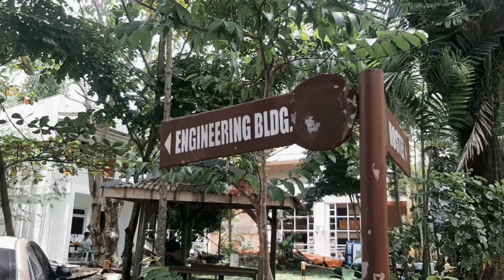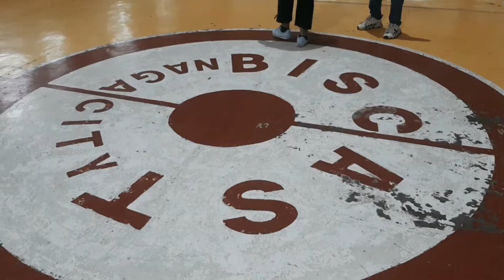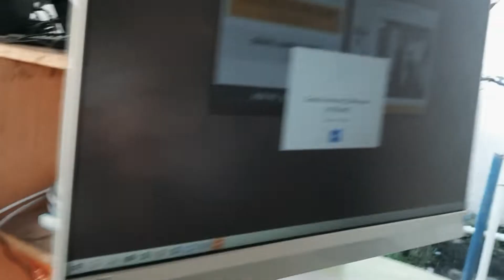HARVY DIARIES | UAPSALUBONG: Orientation Seminar and General Assembly Prep to Event Day